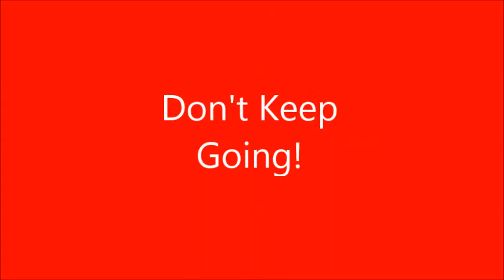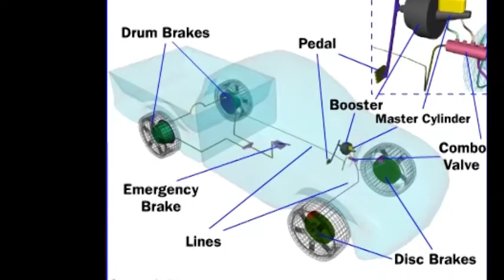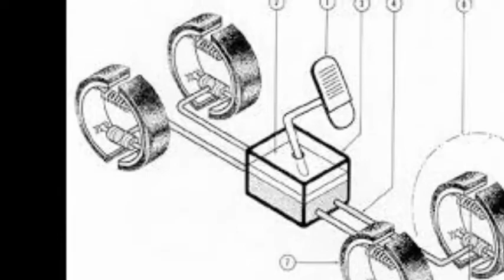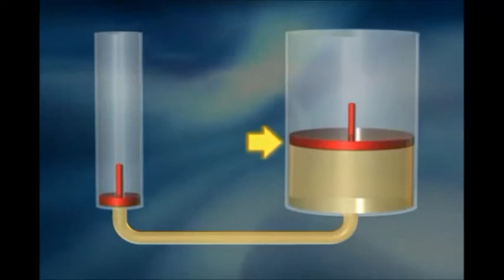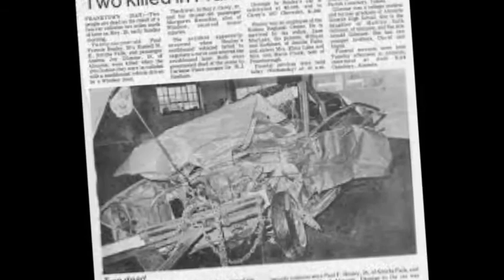Cars and Brakes Documentary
Documentary by: Naesheia Carmichael and Britial Hodge